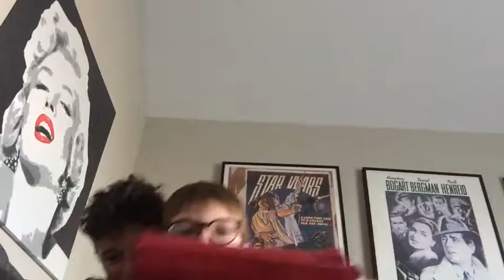ELI Kidnapped AGAIN PT 4